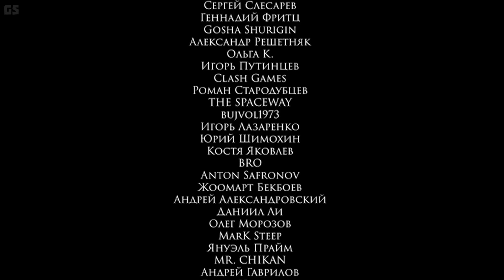ASMRщики по неволе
Гвозди №746. ASMRщики по неволе. Мужики вынуждены говорить шепотом. Пьяный  ASMR для ушей. Прикол и пародия про ASMR. Первые в мире мужики ASMRщики. Новый прикол от "ГвоздиShow". Пародия на ASMR,фит итинг и мукбанг от "Гвозди шоу". Мужики на кухне устроили  ASMR. Поедание закуски на камеру, настоящий фит итинг и мукбанг для мужиков. Экспериментальный юмор от Гвоздей.

Моменты:
00:00 Начало
00:54 Первый ASMR
02:15 Прикол про работу
03:01 Второй ASMR
04:03 Прикол про детей
05:20 Поругались шепотом
05:48 Третий ASMR
06:40 Попрощались